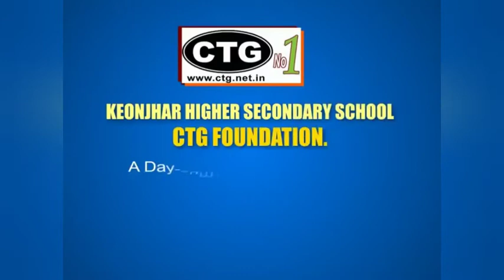Kaudias in Shiv Temple ll କେନ୍ଦୁଝର ଜିଲ୍ଲାର ସର୍ବପୁରାତନ ଶୈବପୀଠ କୁଶଳେଶ୍ଵର ଶିବପୀଠରେ କାଉଡ଼ିଆଙ୍କ ଭିଡ଼ ll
ll କେନ୍ଦୁଝର ଜିଲ୍ଲାର ସର୍ବପୁରାତନ ଶୈବପୀଠ କୁଶଳେଶ୍ଵର ଶିବପୀଠରେ କାଉଡ଼ିଆଙ୍କ ଭିଡ଼ ll

କୁଶଳେଶ୍ବର (ଜଗବନ୍ଧୁ ପଣ୍ଡା)-କେନ୍ଦୁଝର ଜିଲ୍ଲାର ପ୍ରାଚୀନ ଶୈବପୀଠ ଶ୍ରୀ କୁଶଳେଶ୍ଵର ମହାଦେବ ଙ୍କ ମନ୍ଦିର ରେ ଶ୍ରାବଣ ମାସ ସୋମବାର ଉପଲକ୍ଷେ ବିଭିନ୍ନ ଅଞ୍ଚଳରୁ ଆସିଥିବା ବୋଲବମ୍ ଭକ୍ତ ମାନଙ୍କ ର ସମାଗମ ହୋଇଅଛି। ବୋଲବମ୍ ଭକ୍ତ ମାନଙ୍କ ସମାଗମ କୁ ଦୃଷ୍ଟିରେ ରଖି ମନ୍ଦିର ପ୍ରଶାସନ ପକ୍ଷରୁ ଏବଂ ମନ୍ଦିର ସେବାୟତ ମାନଙ୍କ ମିଳିତ ସହଯୋଗ ରେ ଶାନ୍ତି ଶୃଙ୍ଖଳା ରକ୍ଷା କରାଯାଇ ଅଛି। ଏହା ସହିତ ସ୍ଥାନୀୟ ଯୁବ ଗୋଷ୍ଠୀ ଙ୍କ ପକ୍ଷରୁ ଭକ୍ତ ମାନଙ୍କ ନିମନ୍ତେ ପ୍ରସାଦ ସେବନ ର ବ୍ୟବସ୍ଥା କରାଯାଇଛି।